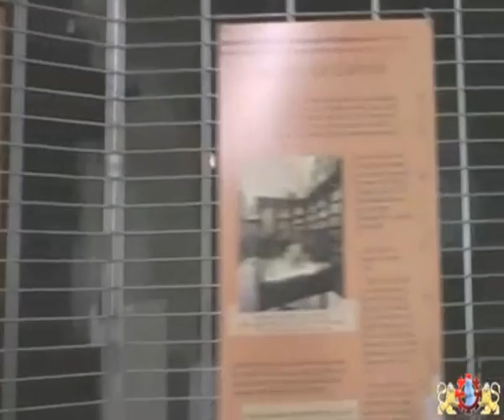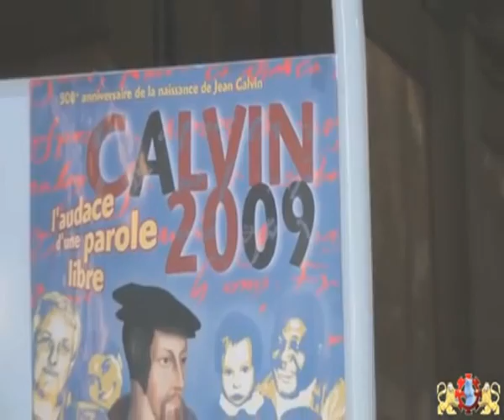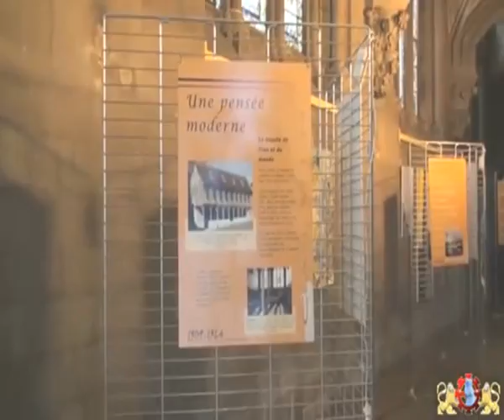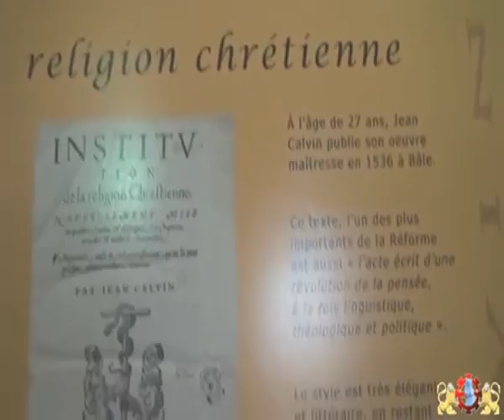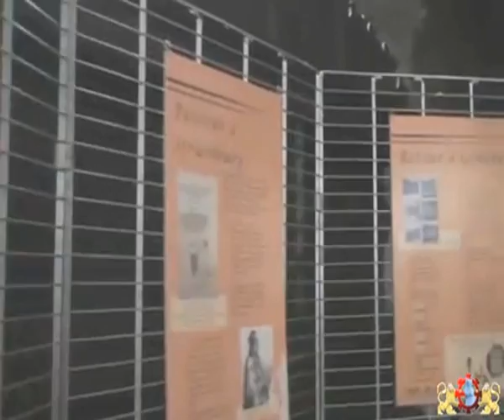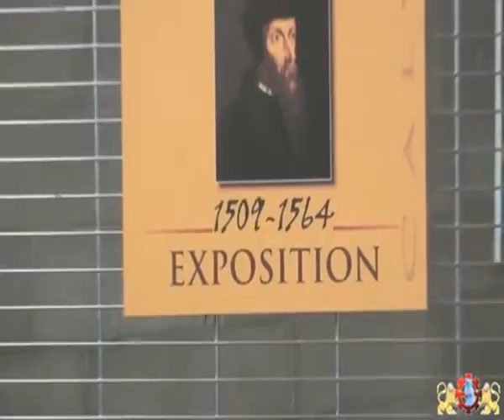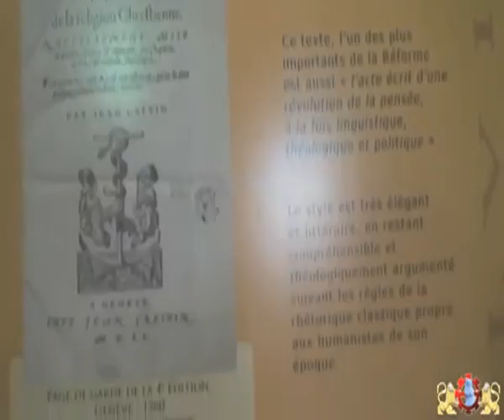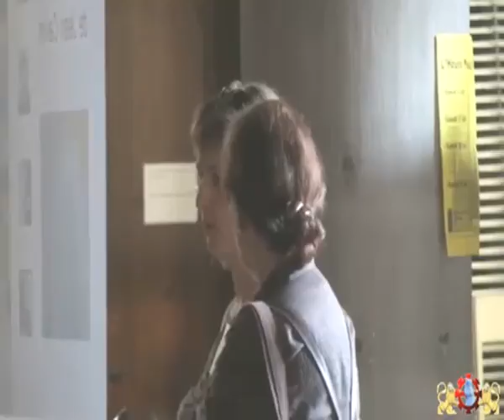Mulhouse Calvin 2009 Presentation de l'exposition 25 Juin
Bleu Calvin a déjà été présentée à la médiathèque protestante de Strasbourg en avril 2009.
De Calvin à Godard a déjà été présentée au musée château du Bucheneck à Soultz en mai
2009 et sera présentée à la médiathèque du Pays de Thann du 4 au 20 septembre puis à
Amnéville, Strasbourg, Metz et Paris.
Calvin et la modernité de Dieu est présentée dans plusieurs lieux en Alsace et en Europe
dont Stockholm et Lausanne.
Calvin 2009 à Mulhouse est la seule occasion de découvrir ces trois expositions conjointement dans
leur cohérence.